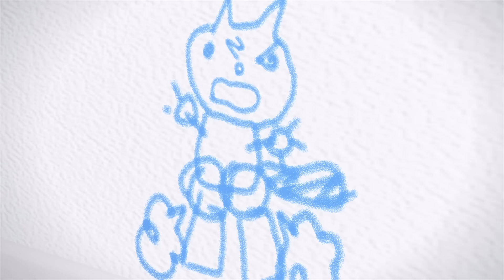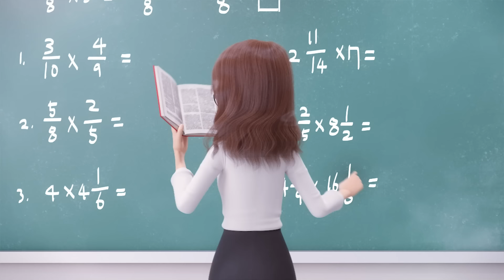[MiniforceX PENTATRON] ep01: EL MISTERIO DE LOS GARABATOS. (Español Latino)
¡Cada semana conocerás un nuevo episodio sobre Miniforce X Pentatron!
¡Miremos juntos ~!